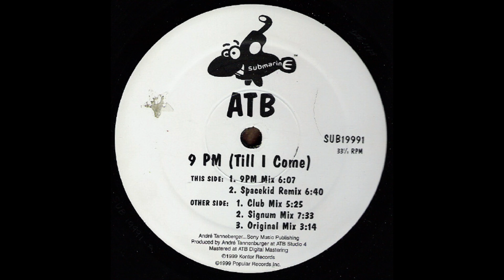ATB - 9PM Till I Come (9PM Mix) ＼(•≎•)／ Progressive Trance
╚(｀▪´)╗(ノ•́ᴗ•́)ノ ＼(•≎•)／ ╚❮ ▪‿▪ ❯╗╚(｀▪´)╗ ＼(•≎•)／ ╚❮ ▪‿▪ ❯╗╚(｀▪´)╗

This video is for promotional and entertainment purposes only.

⚠️IMPORTANT⚠️
Please consider supporting the artists (including the author of the background art) featured in my mixes by streaming / buying their music, merch etc.